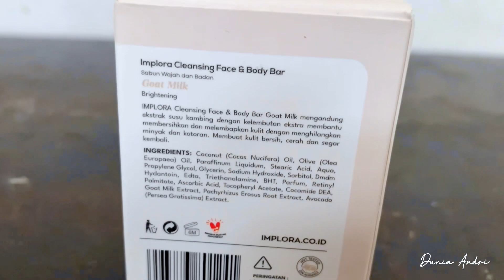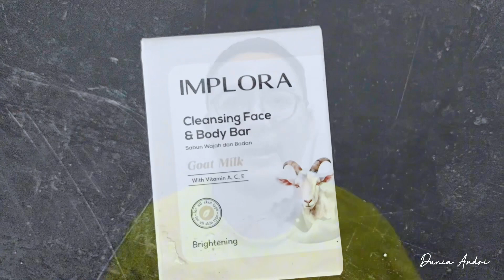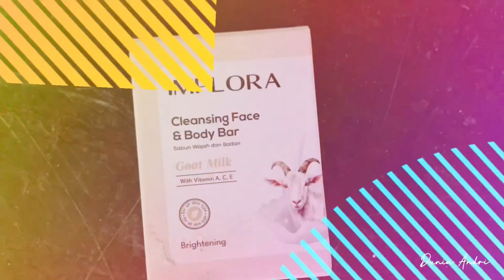COBAIN SAINGAN BARU NALPAMARA SOAP DAN KOJIC PLANKTON! IMPLORA CLEANSING FACE AND BODY BAR SOAP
Kalian tahu gak Teman Youtube, kalau Implora punya produk baru yang mirip sama Nalpamara Soap yang viral itu. Namanya: implora cleansing face and body bar soap! Penasaran sama first impression review gw? Cus tonton sampai selesai ya.

FYI Tipe Kulit Gw: Kulit Kombinasi Cenderung Berminyak, Sensitif, dan berjerawat.

Ini bukan video endorsement! Gw beli sendiri produk implora cleansing face and body bar soap ini. Semoga membantu..

Semoga membantu..

Salam Hangat,
Dunia Andri

TIMESTAMP:

00:00 Opening
01:11 Packaging
02:06 Tekstur Produk
05:07 Kandungan Produk
06:17 Kesimpulan Awal
08:15 Closing